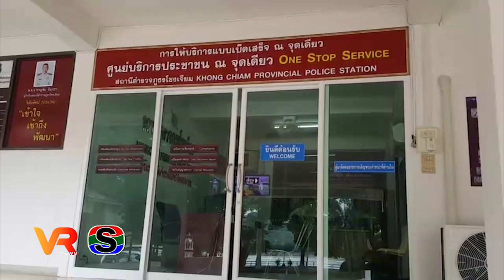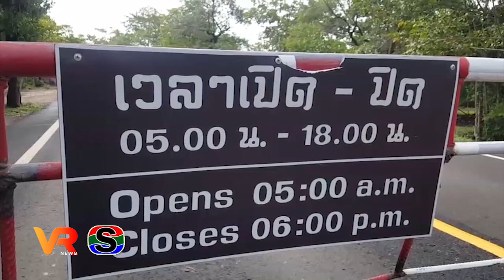นำหมายจับควบคุมตัว สามีชาวจีน คดีเมียสาวตั้งท้องพลัดตกผาแต้ม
เจ้าหน้าที่ตำรวจ นำหมายจับควบคุมตัว สามีชาวจีน คดีเมียสาวตั้งท้องพลัดตกผาแต้ม ฝ่ายหญิงเล่าความจริงกับเจ้าหน้าที่ฟัง สามีเป็นฝ่ายผลักตกหน้าผาหวังฮุบสมบัติร้อยล้าน